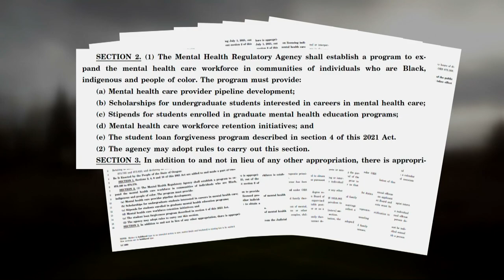Oregon lawmakers push to improve BIPOC mental health workforce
Oregon House Bill 2949 aims to improve the BIPOC mental health workforce through pipeline development and scholarships, among other things.